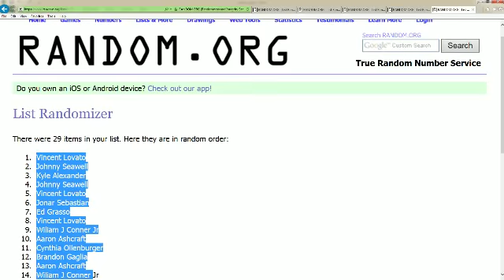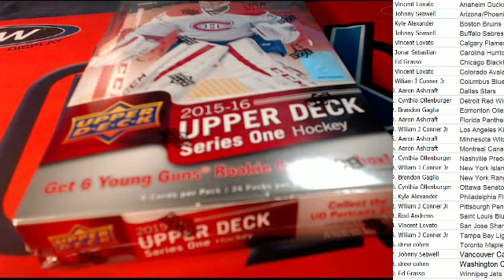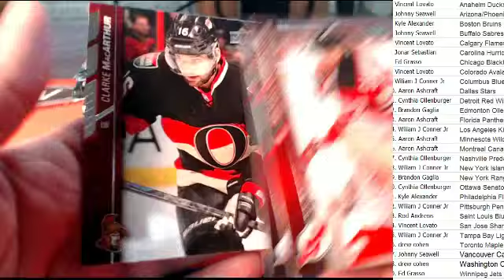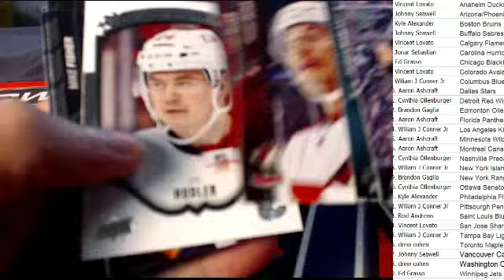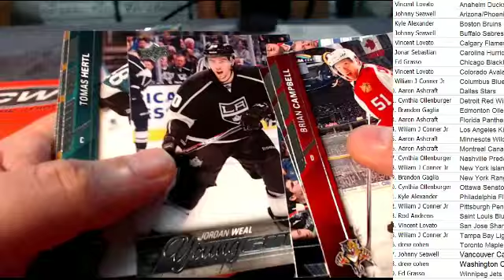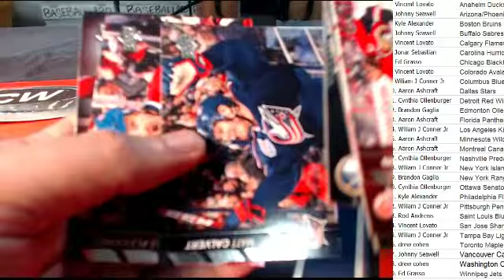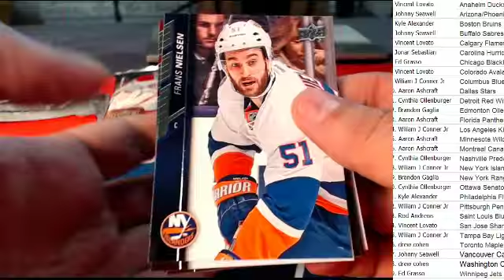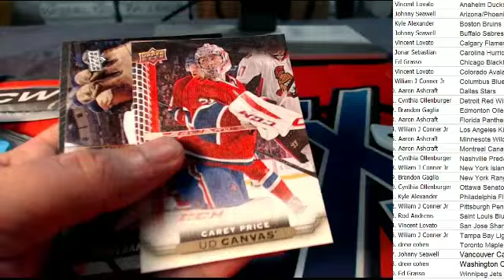201516 Upper Deck Series 1 Hockey ID SERHOCKRANDOM103